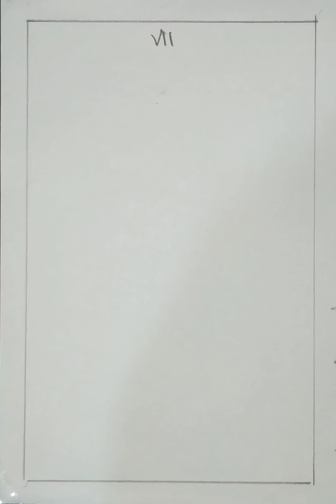Class 7 drawing part 10